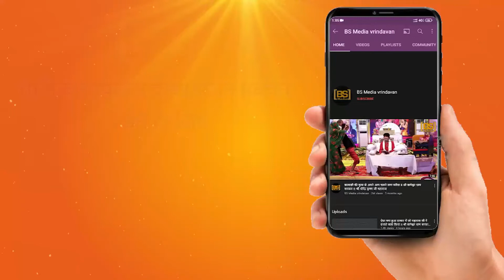सुनिए बधाई गीत-:मीराबाई के जन्म की ll महंत श्री भरत शरण जी महाराज ll Mahant Bharat Sharan Ji Maharaj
!! हमारे भक्तिमय चैनल में आपका स्वागत है !!

BS Media Vrindavan चैनल पर
BS Media Vrindavan Owner-Bharat Sharma
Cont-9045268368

★BS Media Vrindavan से जुड़े रहने के लिए यहाँ क्लिक करे :-